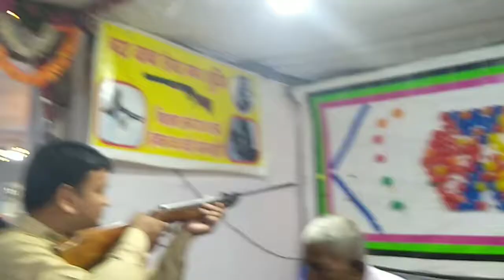Gun Shooting || Funny Vlog at Mela Sonia Vihar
Gun Shooting on balloon... Ye video sirf entertainment ke liye hai..
Iss video ka sambandh kisi education se nhi hai 😂😂😂 baki aap logo ko sb pta hi hai... Dosto ke sath mele me  kyaa kiya jata hai 😆😆
Agr video me koi bhi part achha lgaa ho toh jarur isme comment karein..

Aur aap logo ke support ki jarurat hai..🙏🙏